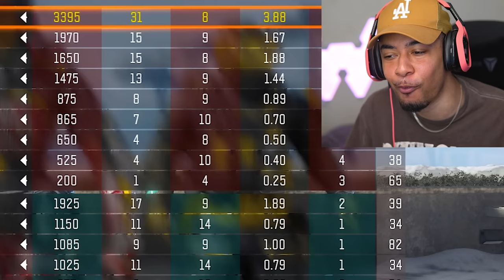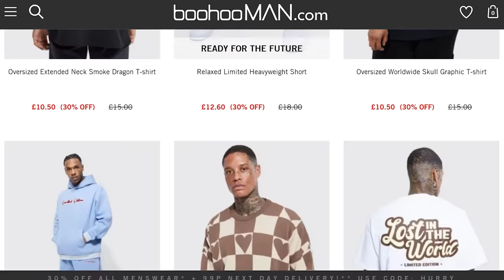I'm addicted to BLACK OPS 3 but it's 2023 lol..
So I have been addicted to playing Black Ops 3 recently and today I managed to unlock another Diamond Camo on my road to Dark Matter on the PC version of the game. This amongst all of the other fun and/or chaos that Black Ops 3 brings.